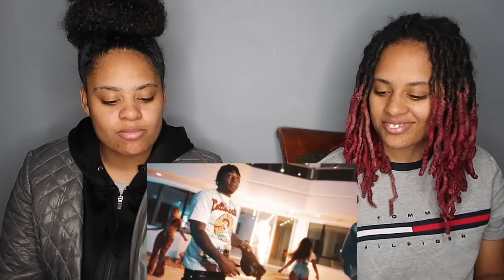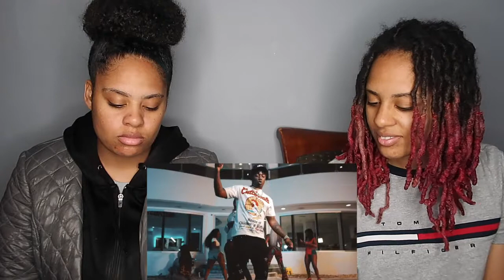Fredo Bang - BOP (Official Video) REACTION VIDEO!!!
Turn On Our Notifications So You Never Miss A Video!